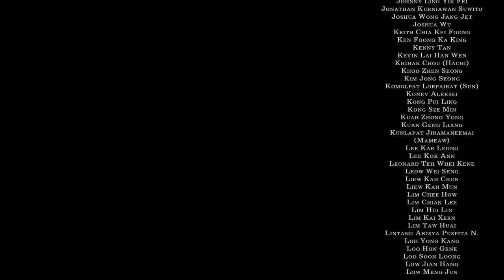Игрофильм Warcraft 3 Reforged "Конец Вечности"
игрофильм по Warcraft 3 Reforged часть 5 компания ночных эльфов Конец Вечности